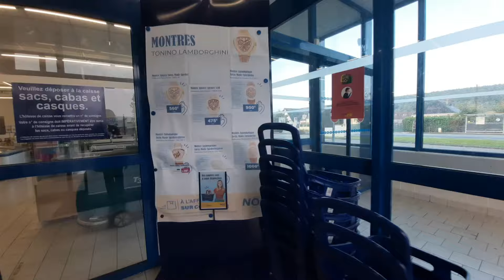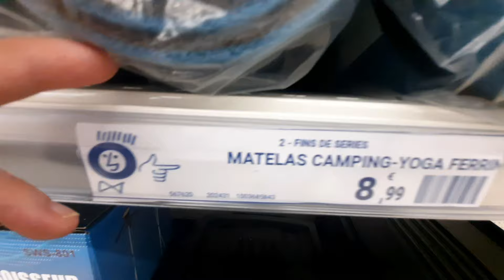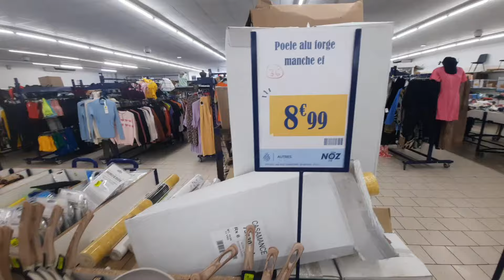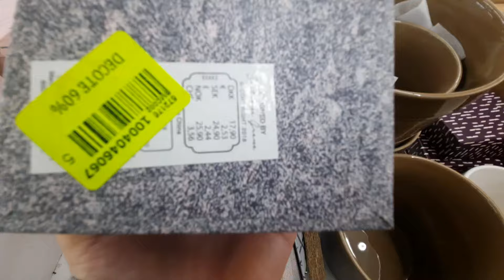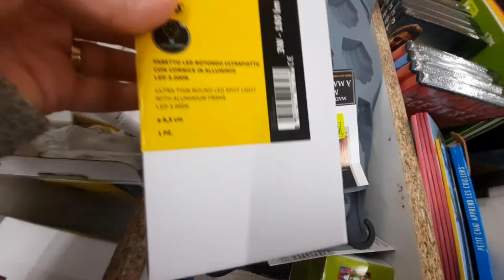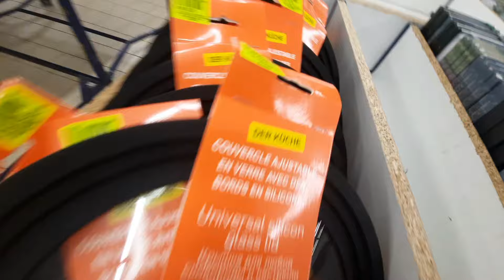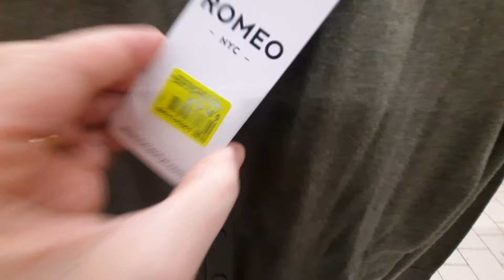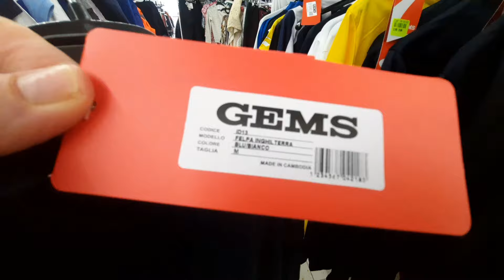ARRIVAGE NOZ-noz arrivage du 23.09.24